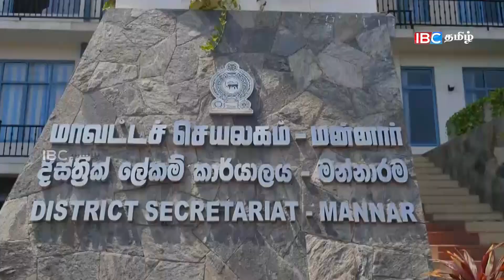மாவட்ட செயலகத்தை முற்றுகையிட்டு போராட்டம்! நடவடிக்கை எடுக்காத அதிகாரிகள்!